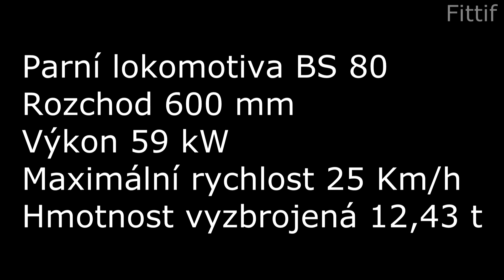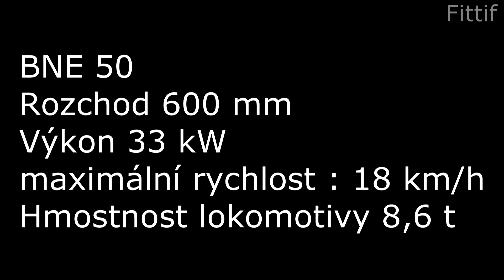Kolínská řepařka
V Kolíně Sendražicích se nachází obnovená řepařská drážka. Původní řepařská drážka byla postavena roku 1894 a jedna se tak o nejstarší řepařskou drážku v Čechách. Tato drážka měřila necelých 11 km a svému účelu sloužila 70 let a byla zrušena v 60 letech 20 století. Nynější drážka se začala budovat roku 2005 , aktuální délka trati je necelých 5 km ( přesněji je to 4 kilometry a 250 metrů ) a nachází se na ní 4 stanice.
1) Kolín Sendražice
2) Černý most
3) Výrovna
4) Na Mlejnku

Na drážce jsou provozovány dieselové lokomotivy řad : BN 60 H ( prochází zprovoznění a přerozchodováním ) , BNE 50 , BND 30 , BN 30 a BN 15 R

a také parní lokomotiva řady BS 80